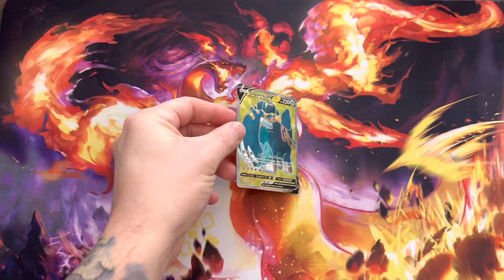Copperajah! I Choose You!